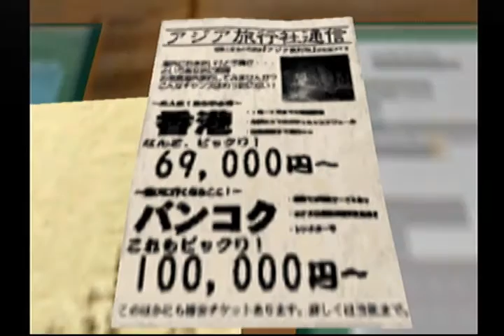Shenmue Playthrough - Day 8: Hong Kong Ticket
Lan Ti plans on returning to Hong Kong with the Dragon mirror and Ryo has to get a ticket to pursue him. Airline tickets are too expensive, so Ryo looks for the cheapest boat ticket he can find.